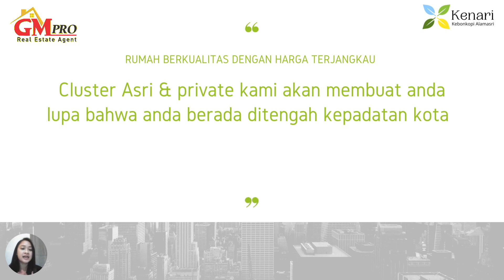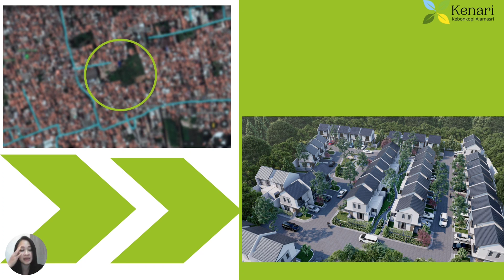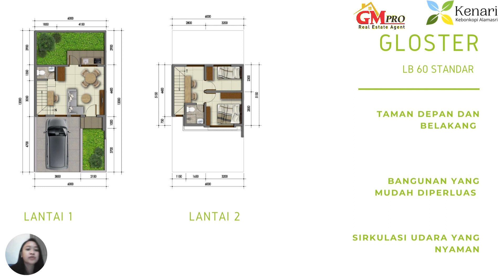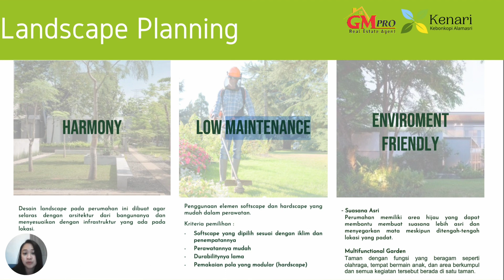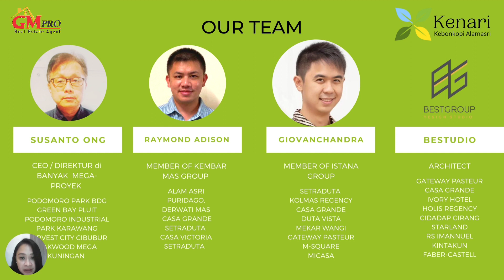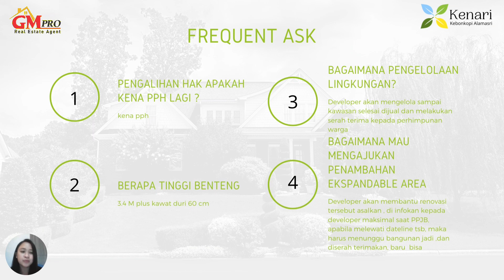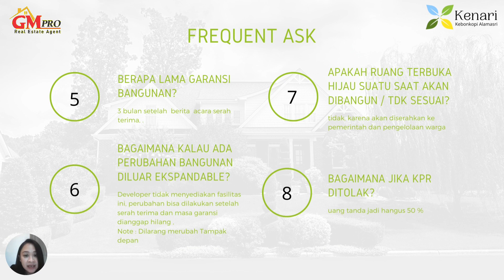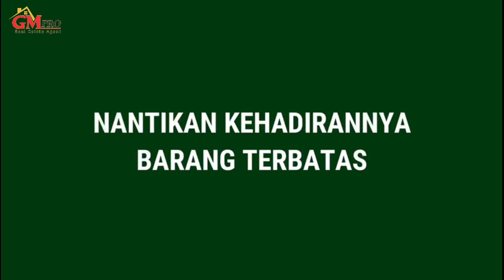CLUSTER BARU DI CIBEUREUM (DIAPIT KOTA CIMAHI & BANDUNG) HARGA 1Man.